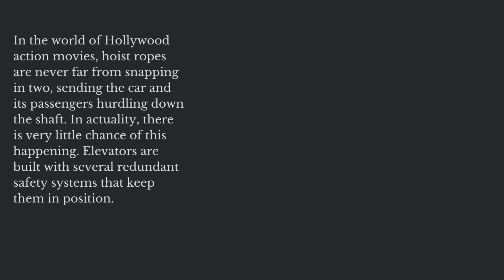How Elevators Work Ep4: The Safety System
How Elevators Work - Episode 4: The Safety System